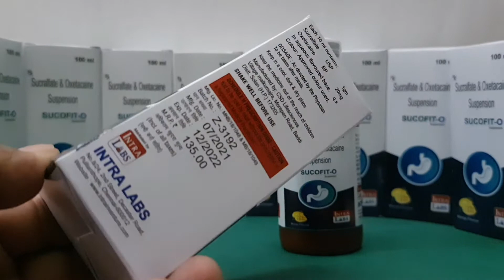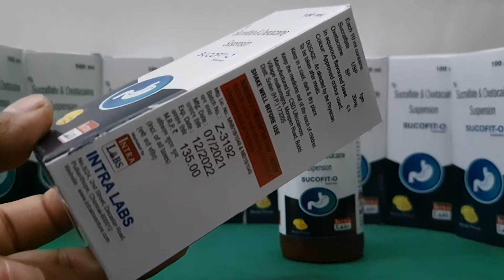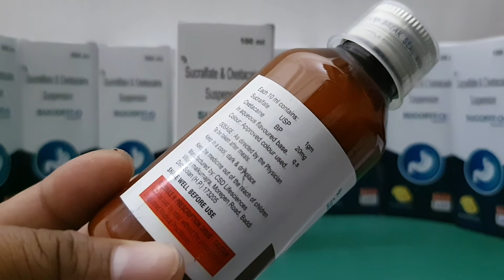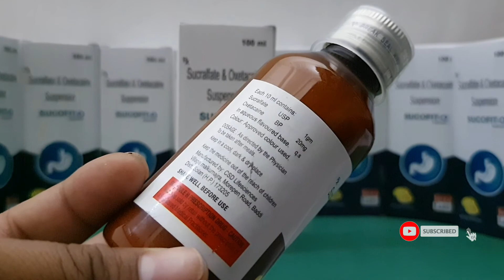Sucralfate & Oxetacaine Suspension // Sucofit O Suspension Use in Bengali // Sucral O syrup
Sucralfate and Oxetacaine suspension | Sucral o syrup | Sucraday o syrup in hindi
sucralfate & Oxetacaine suspension| Macralfate o syrup uses in hindi
Sucralfate Suspension Uses,Mode Of Action, Precautions & Side Effects IN Hindi | Deodenal Ulcer
How to Use Sucral-O syrup, Dogage, Side Effects review in bengali,
Sucral O Suspension Syrup Use In Bengali
Sucral O Syrup | Sucral O Suspension Use Dose Benefits Side effects In Bengali

Hello friends
Sucofit - O suspension  packing,price,contaion,uses,dosage,side effects all details in Bengali language.

Regrade
Information about drugs
Rahul maji